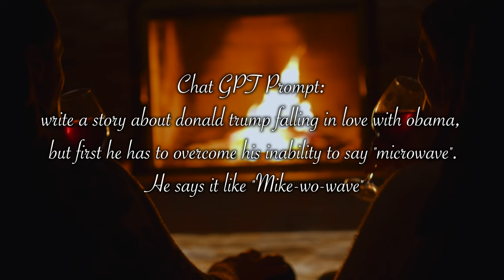Fireside ChatGPT: Episode 01 - Trump, Obama, and the microwave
This was a short test of what can be created from a story created by ChatGPT and narrated by an Ai-created voice from Elevenlabs. All art was created in MidJourney. This was a proof of concept. If you enjoy it, let me know so I can add detail, soundscapes, and animations on the next one.